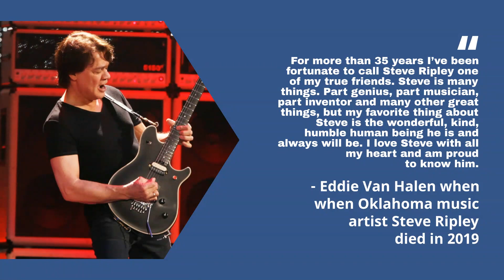'Okie love' was factor in enduring Eddie Van Halen, Steve Ripley friendship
Van Halen, which first performed in Tulsa at Cain’s Ballroom in 1978, performed in Tulsa for the last time at BOK Center in 2012.